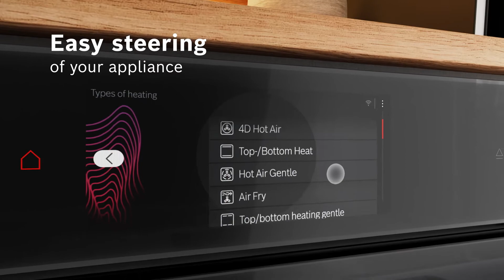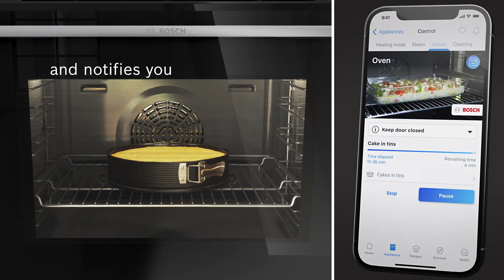Discover the Bosch Series 8 Ovens: Seamless Design & Smart Cooking | Bosch Home Singapore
Meet Bosch Series 8 Oven range offers a sleek, seamless design that integrates perfectly into any kitchen while delivering advanced features for an enhanced cooking experience.

With intuitive touch displays, smart functionalities like steam cooking for preserving nutrients, AirFry technology for healthier crispy foods, PerfectBake Plus for automated precision, and Alexa-enabled voice controls, this oven is designed to elevate your culinary results. The Home Connect app further enhances control and monitoring, making it effortless to achieve perfect roasts, bakes, and more.

In this video, discover the Bosch Serie 8 Oven with seamless design, steam cooking, AirFry, Alexa control, and Home Connect for perfect baking and roasting.